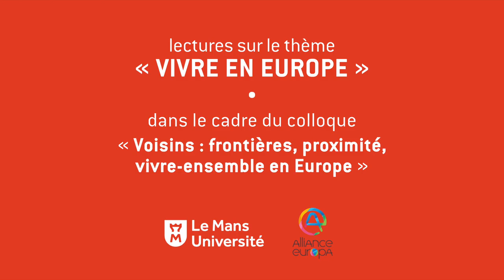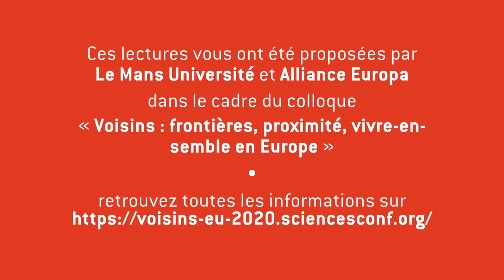« Le rouge et le blanc » • Jean-Marie Laclavetine, par Félix Libris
Lectures sur le thème « Vivre en Europe ».
Ces lectures vous ont sont proposées par « Le Mans Université » et « Alliance Europa »
dans le cadre du colloque
« Voisins : frontières, proximité, vivre-ensemble en Europe »

• Texte : « Le rouge et le blanc » de Jean-Marie Laclavetine (éditions Gallimard)